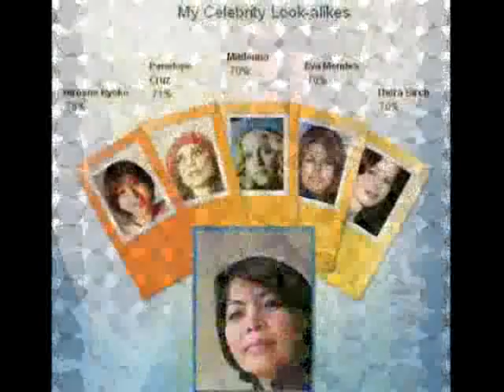Beautiful - Cristina Aguilera